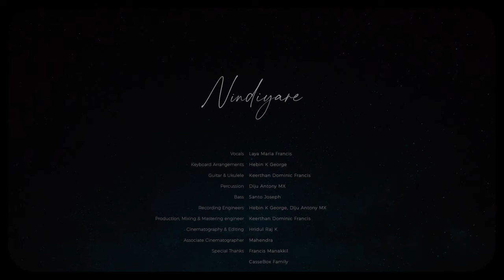Nindiya Re (Kavish) | Cover by CasseBox ft. Laya Maria Francis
"This melody stirs echoes of affection I've yearned for but never found, like a gentle lullaby that cradles the heart with the warmth of an embrace."

🎵 Cover Credits 🎵

🎤 Vocals: Laya Maria Francis
🎸 Guitar: Keerthan Dominic Francis
🎸 Bass: Santo Joseph
🎹 Keyboard: Hebin K George
🥁 Percussion: Diju Antony MX
🎙️ Recorded by Hebin K George and Diju Antony MX
📷 Cinematography and Editing: Hridul Raj K
📹 Associate Cinematographer: Mahendra
🎨 Design: Antony Abhilash
🎬 Produced by CasseBox

🎶 "Nindiya Re" by Kaavish
🎧 From Coke Studio Season 4
📅 Released on: May 19, 2011

👏 Francis Manakkil
👏 Albert Jose
👏 Marceline Boniface
👏 George Paul
👏 Steve John
👏 Alvin Mathew D'couto
👏 CasseBox family
👨‍👩‍👧‍👦 All our friends and family